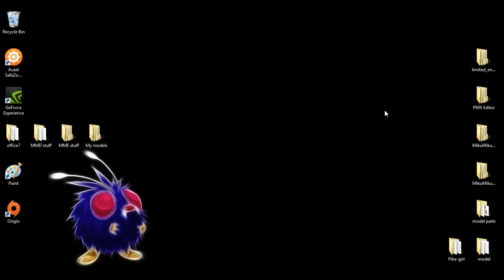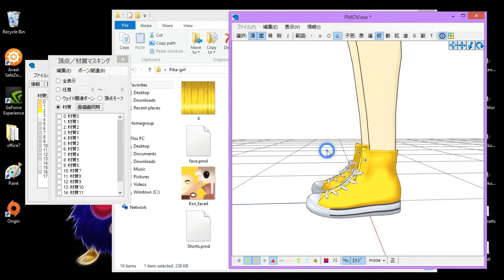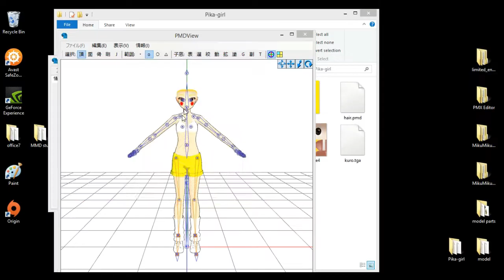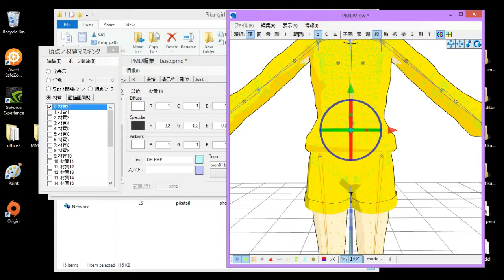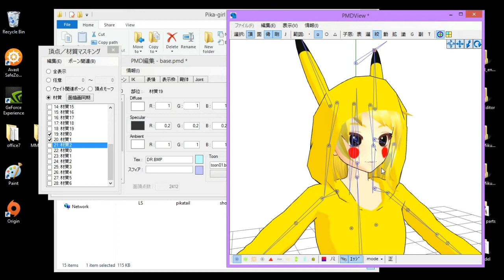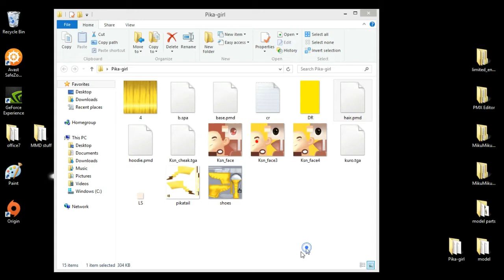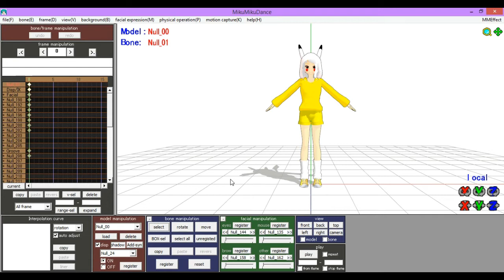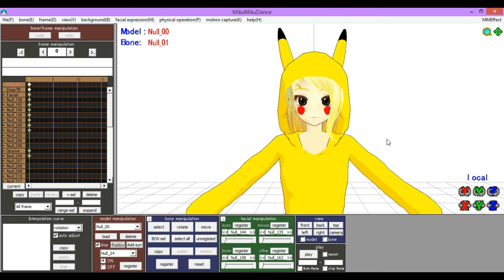[MMD] Making a model - Request - Pika-girl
The.struggle.was.unbelievable..
I wonder how many times I said "f*ck" in this video..
She's still very broken D: She's fine in old MMD, but I don't know if she will open in new MMD, didn't work for me.. I mean I can still put her up for download if you want, but you'll have to find someone who can fix this mess..
I am such a pro aren't I